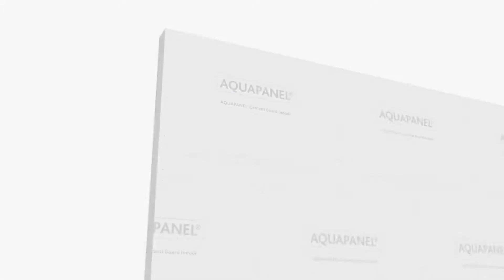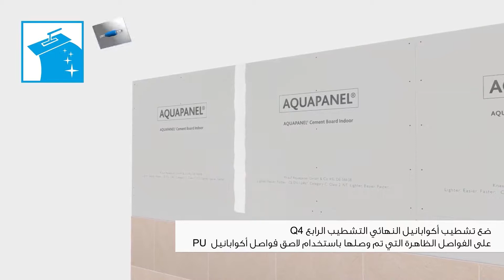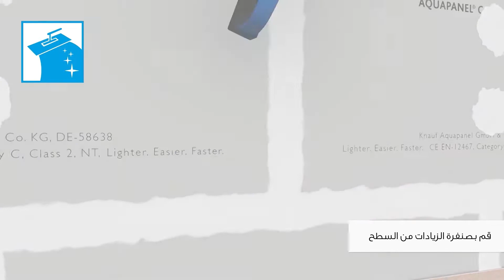Knauf Aquapanel Cement Board Indoor Finishing Options